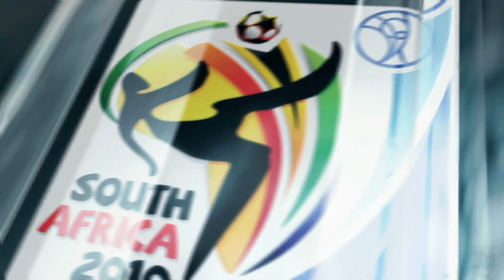SMALL ISLANDS, BIG DREAMS! | FIJI 🇫🇯 2010 FIFA WORLD CUP QUALIFICATION! #1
It's time for another 2010 world cup qualification series and we are doing Fiji today! Going back to Oceania to see if we can qualify for the world cup with Fiji!  The group was short and very competitive, looking to topple new zealands dominance in that region! I hope you guys enjoy this!